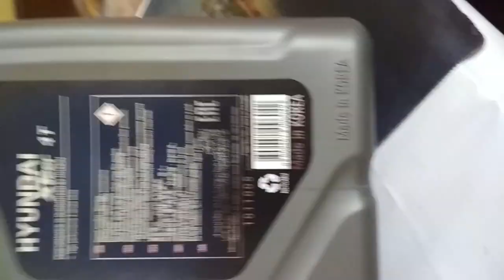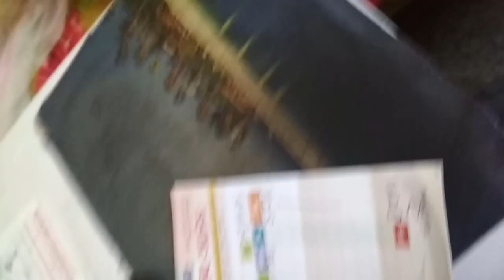Hyundai Xteer 4t 10w40 Synthetic Oil at 450tk in bd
It is a synthetic motocycle engine oil utilizing advanced technology which helps to provide outstanding engine protection. XTeer 4T 10W40 provides maximum shear stability to help resist viscosity shear down in high performance engines and transmissions.